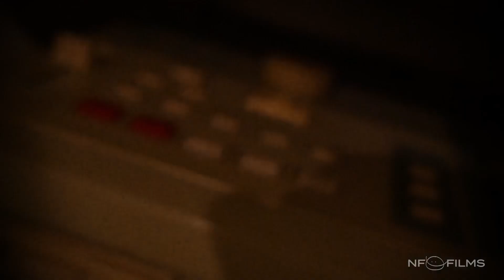Vito Corleon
Director elserockone

Producer jelify

Written by A.M. Early Morning